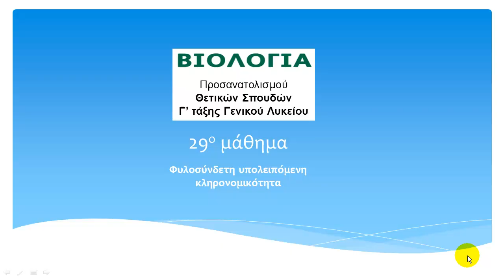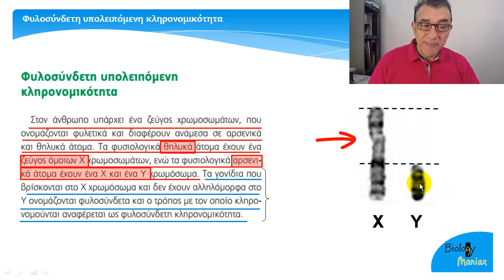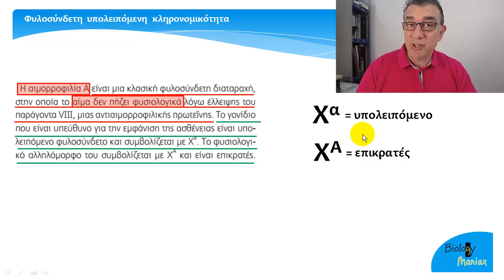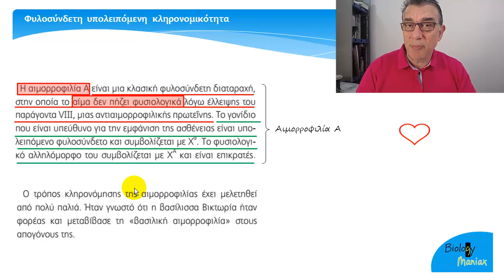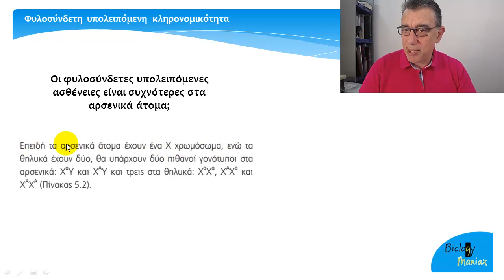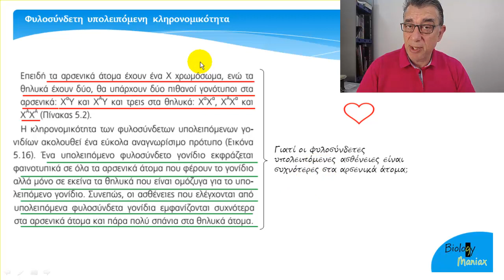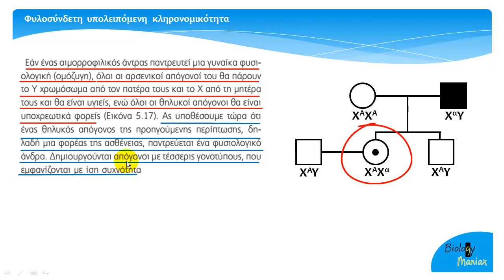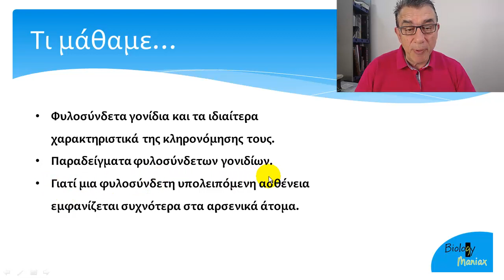29. Φυλοσύνδετα γονίδια (9 /5ο κεφ.) - Βιολογία Γ λυκείου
Φυλοσύνδετα γονίδια και τα ιδιαίτερα χαρακτηριστικά τους της κληρονόμησης τους.
Παραδείγματα φυλοσύνδετων γονιδίων και αναφορά σε ειδικές οικογένειες (βασιλικές)
Εξηγούμε γιατί μια φυλοσύνδετη υπολειπόμενη ασθένεια εμφανίζεται συχνότερα στα αρσενικά άτομα.
Τέλος δημιουργούμε ένα γενεαλογικό δέντρο όπου παρατηρούμε την μεταβίβαση μιας φυλοσύνδετης υπολειπόμενης ασθένειας από την μια γενιά στην επόμενη.

Ασκήσεις*  για μελέτη .
Ακολούθησε τα βήματα που σου υποδεικνύω παρακάτω.
Διάβασε τις υποδειγματικές ασκήσεις και λύσε τις ασκήσεις κάθε βήματος  προτού περάσεις στο επόμενο βήμα.
1. Μελέτη της υποδειγματικής άσκησης 17 και 18 της ενότητας 6 του 5ου κεφαλαίου, όπου γίνεται εισαγωγή στις φυλοσύνδετες ασκήσεις με απλά παραδείγματα.
Λύνεις  τις ασκήσεις 39, 40, 41, 42 από το 5ο κεφάλαιο.
2. Συνεχίζουμε στην ενότητα 7. "Οι ανάποδες ασκήσεις με φυλοσύνδετα γονίδια" , όπου αποκαλύπτεται πως παρατηρώντας τις αναλογίες των απογόνων μπορείς να καταλάβεις τον γονότυπο των αρχικών ατόμων που διασταυρώθηκαν.
Λύνεις  τις ασκήσεις 43, 44, 45, 46, 47, 52, 91 από το 5ο κεφάλαιο.
3. Διαβάζεις στην ίδια ενότητα, τις λυμένες 20 και 21 για περιπτώσεις όπου η αναλογία δεν οδηγεί σε σίγουρο συμπέρασμα και πως το αντιμετωπίζουμε.
Λύνεις  τις ασκήσεις 49, 56, 57, 58, 111 από το 5ο κεφάλαιο.
4. Στην 8η ενότητα συμπληρώνουμε τις γνώσεις μας στα θνησιγόνα γονίδια και πως τα "ξετρυπώνουμε" στην φυλοσύνδετη κληρονομικότητα.
Λύνεις  την  άσκηση 48,  από το 5ο κεφάλαιο.
5. Συνδυασμός γονιδίων  ΑΥΤΟΣΩΜΙΚΏΝ - ΦΥΛΟΣΎΝΔΕΤΩΝ :
Διαβάζεις προσεκτικά τις παρατηρήσεις στην 9η ενότητα καθώς και τις λυμένες ασκήσεις που παρουσιάζονται: 23, 24, 25.

ΓΕΝΕΑΛΟΓΙΚΆ ΔΕΝΤΡΆ
6. Διαβάζεις στην 11η ενότητα όπου θα καταλάβεις πως μπορείς εύκολα να αναλύσεις ένα γενεαλογικό δέντρο. Λυμένες ασκήσεις 27, 28.
Λύνεις  τις ασκήσεις 50, 51, 71, 72, 73, 74, 77, 78, 82, 92, 93, 96  από το 5ο κεφάλαιο.
7. Στην συνέχεια στην ίδια ενότητα εξηγείται, με τις λυμένες ασκήσεις 29, 30,  πως αντιμετωπίζεις πιο δύσκολες περιπτώσεις γενεαλογικών δέντρων, όπου τα δεδομένα δεν είναι τόσο "καθαρά" .
Λύνεις  τις ασκήσεις 79, 80, 90, 89, 100, 103, 104 από το 5ο κεφάλαιο.
8. Στη υποενότητα "Αυτοσωμικό vs Φυλοσύνδετο" διαβάζεις την λυμένη άσκηση 31, όπου θα δεις πως αντιμετωπίζεται η περίπτωση όπου το γονίδιο είναι φυλοσύνδετο (που δεν μπορεί να προσδιοριστεί μόνο από τα δεδομένα του γενεαλογικού δέντρου).
Λύνεις  τις ασκήσεις 89, 94 από το 5ο κεφάλαιο.
9. Διαβάζεις την λυμένη άσκηση 32 και μαθαίνεις πως λύνεις ασκήσεις όπου αφού ξέρεις τους απογόνους σε ένα γενεαλογικό δέντρο, βρίσκεις το γονότυπο των γονέων.
Λύνεις  την  άσκηση 70,  από το 5ο κεφάλαιο.
10. Με την λυμένη άσκηση 33 θα μάθεις να δημιουργείς σωστά γενεαλογικά δέντρα από τα δεδομένα  που θα δίνονται σε μια άσκηση.
Λύνεις  τις ασκήσεις 75, 84, 105, 106 από το 5ο κεφάλαιο.

* Όλες οι υποδειγματικές - πιλοτικές ασκήσεις, τα λυμένα παραδείγματα αλλά και ασκήσεις που προτείνω  για  εξάσκηση, με τις λύσεις τους,  θα τις βρείτε στο βιβλίο μου:
 "Οδηγός βήμα-βήμα για ασκήσεις Βιολογίας¨

Ακόμα:
1)  Κάνε αίτηση και γίνε μέλος στην ομάδα μας.

2) Πληροφορίες για  ιδιαίτερα διαδικτυακά μαθήματα μέσω internet στείλε μήνυμα inbox.